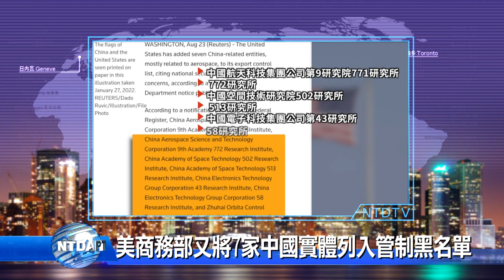20220824新唐人亞太電視 八點新聞 搶先看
◎殺警、中介法、柬埔寨詐騙 蔡英文促檢討警惕

◎美商務部又將7家中國實體列入管制黑名單

◎要回家！ 被困西藏的遊客衝出飯店抗議

◎跨通路整合人流金流 零售搶灘電子支付市場！